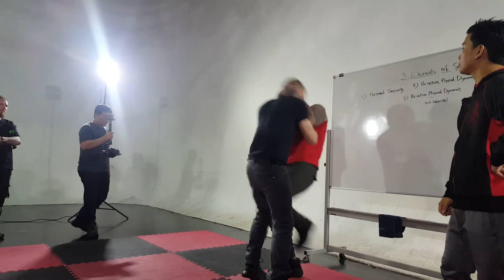Double Impact Seminar with Lee Morrison & Mattias Persson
Some highlights of the Double Impact Seminar, taught by Lee Morrison (Urban Combatives) and Mattias Persson (M.A.T.T. Combatives). The focus was on active self-defense and knife defense. The seminar was held at Ignite Fight Club in Bangkok, Thailand. Mr. Morrison was assisted by Jamie Miller.